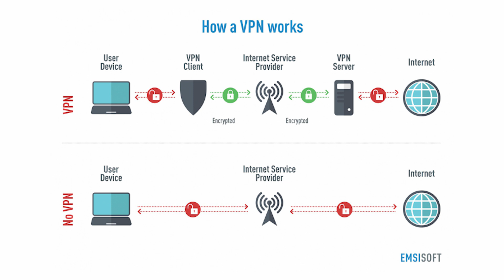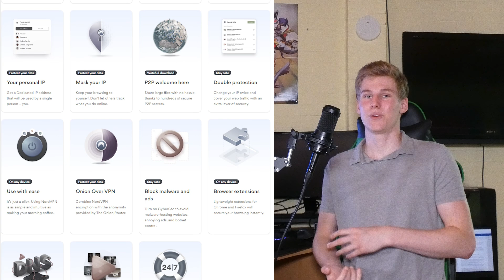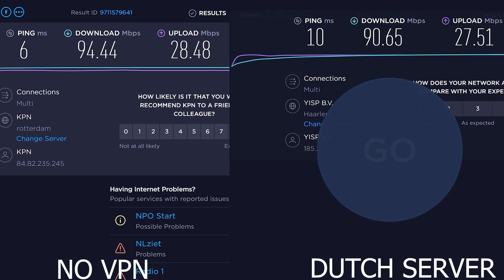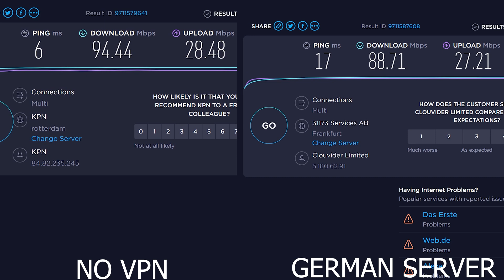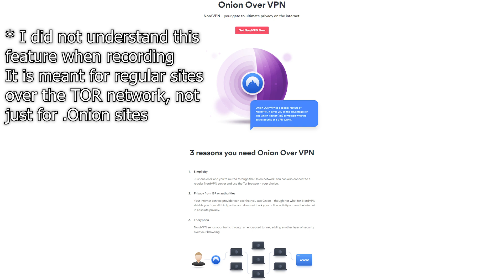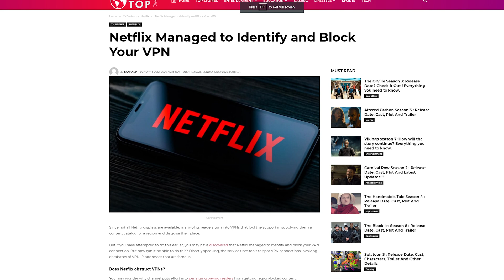What is a VPN and why YOU should use it!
VPNs are super popular right now, but what are they and should you use one?
In this video, I will explain more about what a VPN is, why you should use it, and what might be the Best VPN for you!

My PC specs:
GTX 1080 FE
16 GB DDR4 3000MHz
Asus B350 Prime Plus